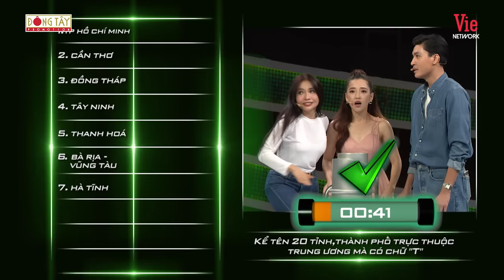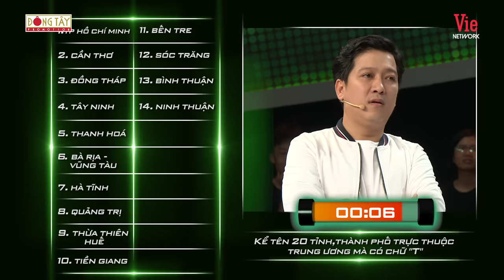Nhanh Như Chớp | Mùa 2 - Tập 18: Hari Won nói Quang Đại "không phải là người" đã đẹp còn lấy 20triệu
👇 Nhanh_Như_Chớp_Mùa_2 xem NGAY tại ĐÂY

Nhanh Như Chớp Mùa 2 trở lại cùng Trường_Giang và Hari_Won sẽ đem lại cho người xem những màn tung hứng "đỉnh cao". Lần đầu tiên tại Việt Nam gameshow truyền hình thực tế, về những câu đố độc nhất câu trả lời chỉ có một nhưng nó còn phụ thuộc vào tâm trạng 2 MC. Khán giả sẽ được thưởng thức những tình huống chưa bao giờ xuất hiện, những câu trả lời độc đáo.